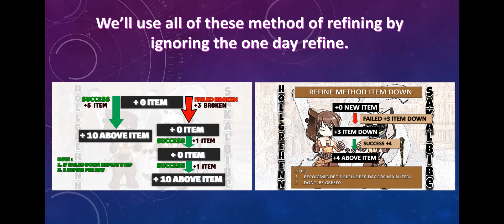REFINE TECHNIQUE EPISODE 15 – HOW TO REFINE +12 SURVIVAL RING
TITLE : REFINE TECHNIQUE EPISODE 15 – REFINING OF +12 SURVIVAL RING

Hi guys!

For today’s episode, I’ll show you how to refine a +12 Survival Ring.

Editor website I used for Thumbnails, Intro & Outro: (PicsArt)